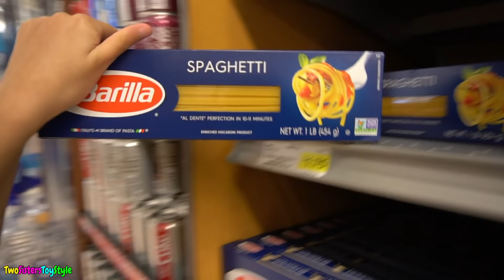Last to STOP Eating Their ONE LETTER Food WINS $100 Challenge! | Emily and Evelyn